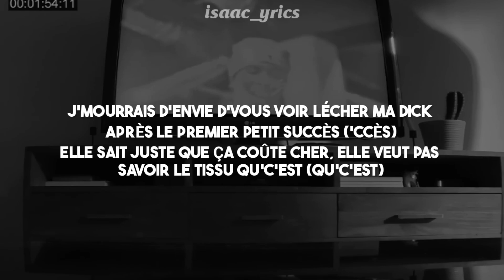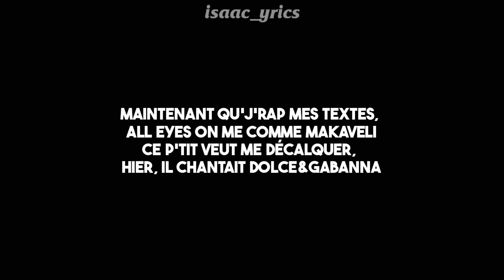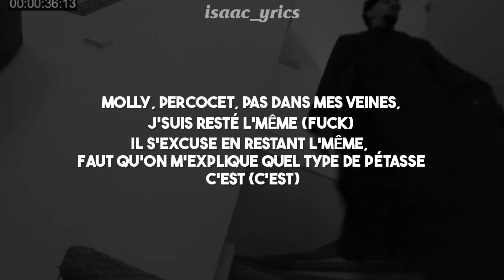KHALI - FOREVER (Clip Officiel) + (PAROLES / LYRICS)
Réalisé par Swimthedog
Montage s/o Brandon

Composé par Kosei
Enregistré par Khali
Mixé par M'hidi Namous & Gaetan "Stormix" Moigne
Masterisé par Amaury Ødyssey